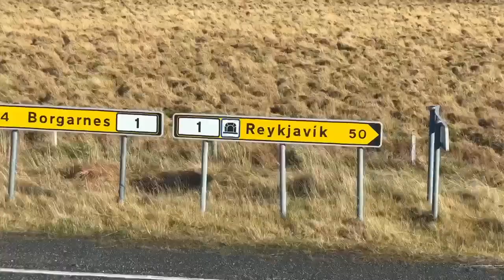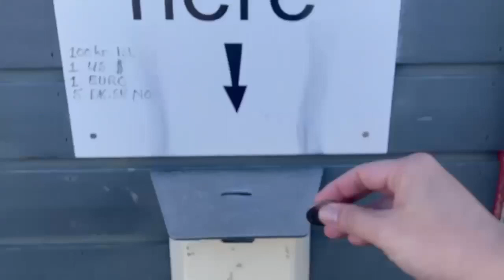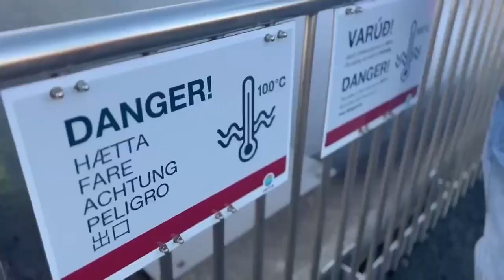13 October Falls, Thermal Spring and Borganes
This afternoon we see our first waterfalls Hraunfossar and Barnafoss!